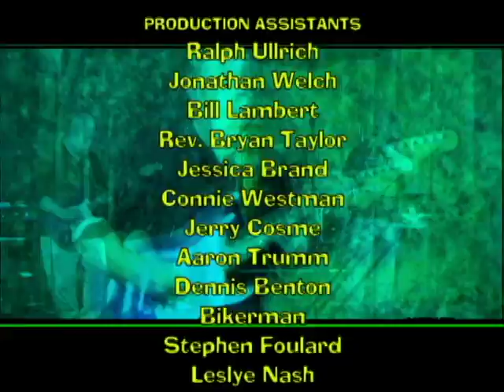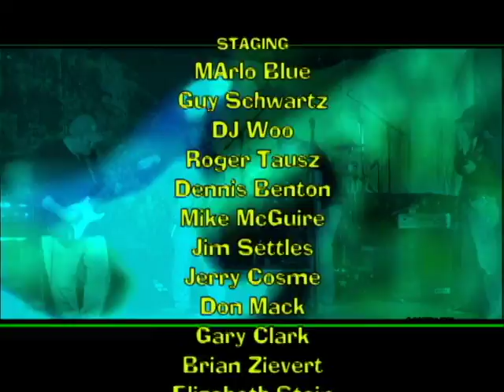SBDETV#35 (Live Original Music TV Series from Houston, Texas, USA)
Featured artists include Richard Cage & The Voodoo Choir, Brother J, Zin, Osirus, The Snake Charmers, Jon Hogan Band, The Journey Agents.